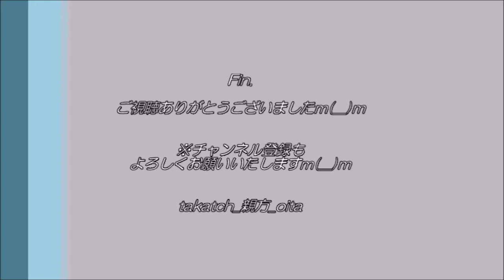【音楽】DEEN『雨の六本木』オルゴール｜昭和チックなムーディー曲♪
DEEN　２０周年時にリリースされた『雨の六本木』。DEENでは珍しい、昭和チックなムーディー曲♪
DEEN ２８歳の誕生日の夜に奏でます♪
※私のオルゴール操作方法が誤りでしたら申し訳ございませんｍ(__)ｍ